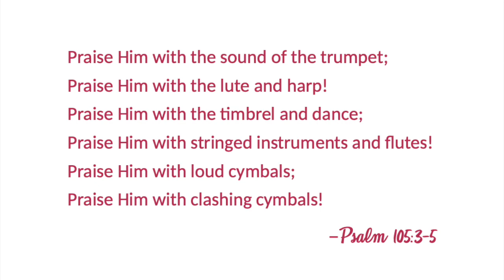Comfort Food for Families - Music as a Means of Emotional Expression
Today's Comfort Food for Families reflection is from Marianna McMullen on Music as a Means of Emotional Expression!